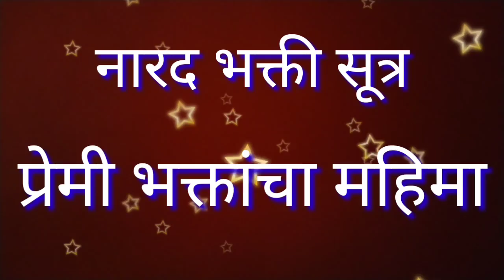नारद भक्ती सूत्र, प्रेमी भक्तांचा महिमा.